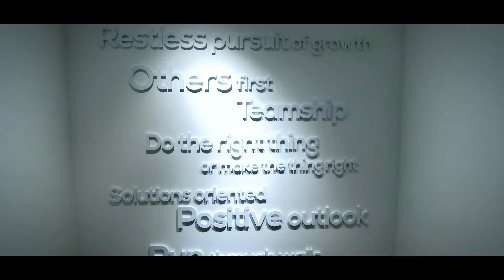Core Values - Others First